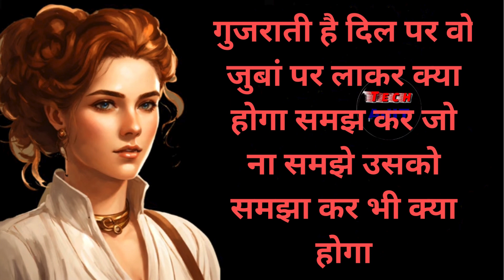Confucius Famous Quotes | Confucius Quotes About Life | Motivational Quotes l Inspired Quotes Comon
Confucius Famous Quotes | Confucius Quotes About Life | Motivational Quotes l Inspired Quotes Comon love 2.0

Behavior Confuse hindi anmol vachan
Human psychology quotes in hindi | Confouise hindi anmol vachan psychological facts Karma of Life | Hindi psychology facts psychology facts | Human psychology

Note: This channel does not promote or encourage any illegal activities

This channel has been created only with the aim of education. Whose purpose is to show the right path to the lost people. Due to which they come to know about the importance of living their life.

confucius philosophy
confucius quotes
confucius Tamous quotes
confucius
inspirational quotes
famous quotes
confucius philosophy
confucius quotes
confucius quotes about life
motivational quotes
confucius famous quotes
inspirational quotes